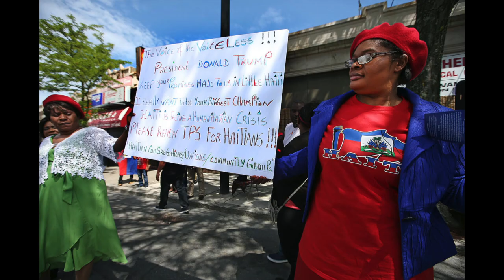Etats Unis Fache et Yo Di Pap Ginyin Lame Ayiti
Government Ameriken Di Non Nan Re-Etabli Ayisyen Lame